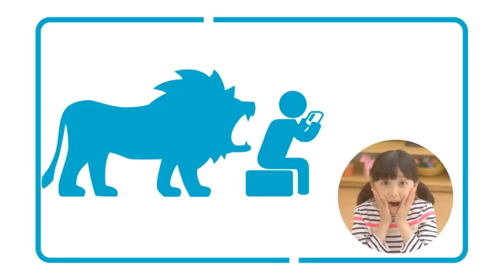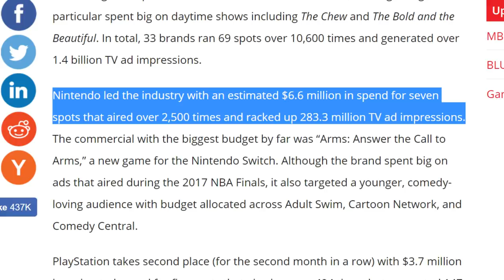Nintendo Switch Ads vs. Wii U Ads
Nintendo has aimed to right many of the blunders they had during the Wii U era with the Switch, but perhaps the one they have improved on the most is the overall marketing message for the system. Ads for the Wii U made it feel like children's toy, where the Switch ads treat the system like a high-end device.